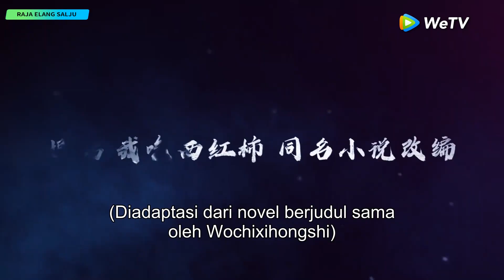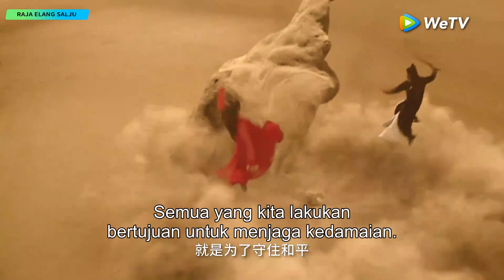Official Trailer Snow Eagle Lord (Raja Elang Salju) | Xu Kai, Gulnazar | WeTV【INDO SUB】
Jadwal tayang Gratis: Setiap hari Rabu - Minggu pukul 17.00 WIB (1EP/ hari), VIP setiap hari Rabu - Jumat (2EP/hari) | Minggu pertama tayang setiap hari Rabu - Minggu pukul 17.00 WIB | Total 40EP

Pemuda dengan garis keturunan Taigu, Dongbo Xueying, telah kehilangan ayahnya di saat usia muda. Sekarang dia tinggal bersama adik laki-lakinya. Untuk menyelamatkan ibunya, dia terlibat dalam pertempuran dengan iblis. Dalam konfrontasi berbahaya dengan ras iblis, Xueying yang pemberani dan tak kenal takut, telah berulang kali memasuki bahaya. Sementara itu, Xueying dan Yu Jingqiu, seorang gadis keturunan dewa, bertemu dan jatuh cinta. Keduanya melalui cobaan dan kesulitan dan akhirnya menjadi belahan jiwa. Kisah ini bertujuan untuk memberitahu generasi muda untuk tidak melupakan cita-cita awal mereka berdasarkan bangsa dan cinta yang besar, dan kemudian menjadi pahlawan sejati.

Pemeran: Xu Kai, Gulnazar, Bai Shu, Lu Tingyu, Song Xinran, Liu Zirui, Zheng Kai

00:00 Tonton Hiburan Asia Terbaik di Aplikasi WeTV!
00:30 Download Aplikasi WeTV & Tonton Full Episodenya!